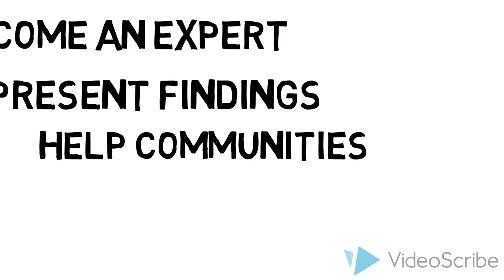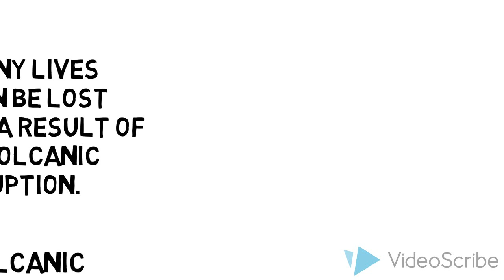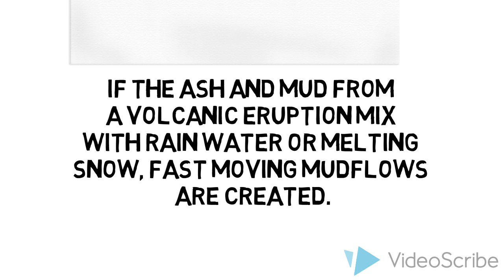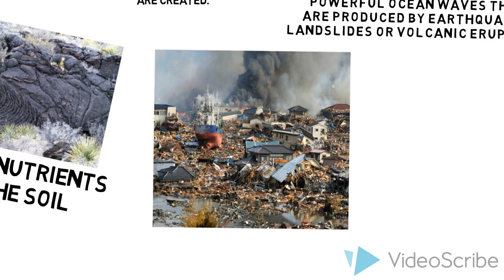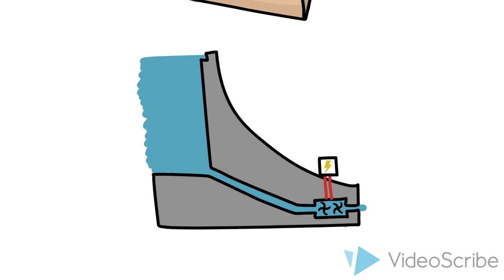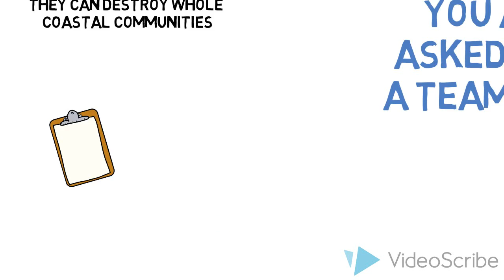Volcanoes and Tsunamis Task Summary